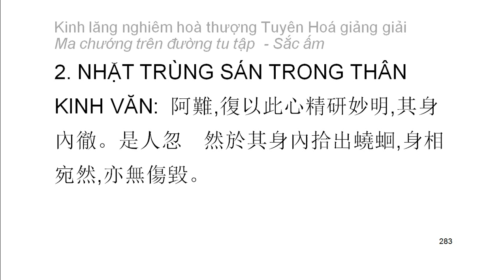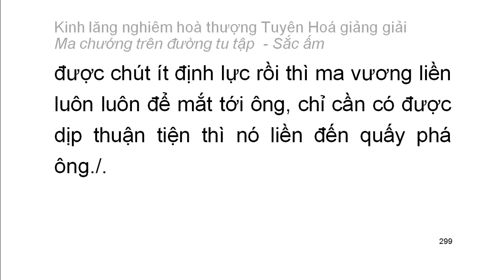[Ngũ ấm ma] Kinh Lăng Nghiêm - HT Tuyên Hoá giảng – Sắc ấm: D2. Nhặt trùng sán trong thân (17.1)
Mười cảnh giới của sắc ấm:
1. Tâm thoát ngạ
2. Nhặt trùng sán trong thân
3. Nghe tiếng thuyết pháp giữa hư không
4. Phật hiện thân
5. Sắc báu đấy hư không
6. Ban đêm như ban ngày
7. Thân không còn cảm giác đồng như cây cỏ
8. Biến thành cảnh giới chư Phật
9. Ban đêm nhìn thấy xa
10. Thấy thiện tri thức biến dạng không rõ nguyên nhân
Playlist trọn bộ:
Kinh lăng nghiêm hoà thượng Tuyên Hoá giảng giải: